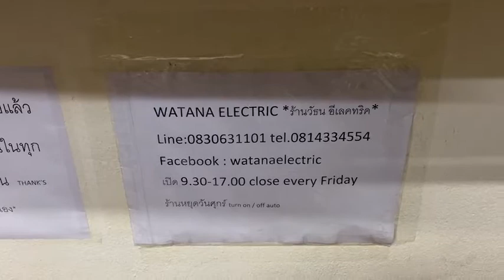moon 300d ออกใหม่ 76000.-เจ้าของยกมาขายหน้าร้านถูกที่สุดเพียง 26900.-เท่านั้น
DAC HI ENDแท้จากแคนาดา
MOON 300D DAC MADE IN CANADA สุดยอดDA C HI END แท้รุ่นใหญ่ เครื่องบ้านเรา ไฟ 220V สภาพเดิมสวยมากเหมือนใหม่ ฟังเพลงเสียงดีสุดยอดระดับ 5ดาว ออกใหม่ 76000.-เจ้าของยกมาขายหน้าร้านถูกที่สุดเพียง 26900.-เท่านั้น
Specs
- Over-sized power supply with 8 stages of voltage regulation
- Internal upsampling which uses 24-bit/352.8kHz processing
- BurrBrown PCM1793 high-resolution 24-bit/192-kHz D/A and 8X oversampling digital filter
- IR input for external control
- Accurate digital clocking system for exceptionally low intrinsic jitter levels
- Single-ended RCA and Balanced XLR analog outputs
- Advanced analog signal path using a DC servo circuit and proprietary analog filter
- Pure copper circuit board tracings with extremely low impedance characteristics
- Extremely rigid chassis construction to minimize the effects of external vibrations
- Accurate matching of the very finest high quality electronic components in a symmetrical circuit design
- Designed to be powered up at all times for optimal performance.
- Dimensions (WxDxH) : 19 x 28 x 8.5 cm
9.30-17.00น.(นอกเวลาฝากข้อความ)
เลขบ/ช โอนเงิน 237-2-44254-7 เขษมวัธน วงศ์นพรัตนบดี ธนาคารทหารไทย ttb